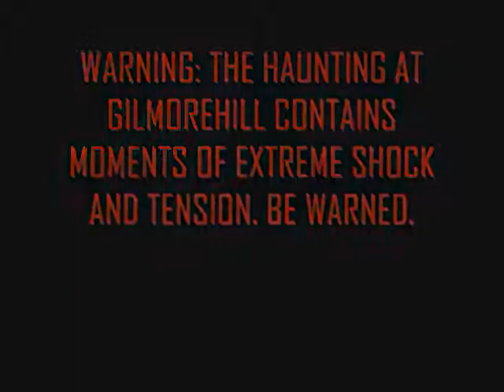The Haunting at Gilmorehill - Be Warned!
A1 Theatre Company presents the most terrifying live experience of 2012.